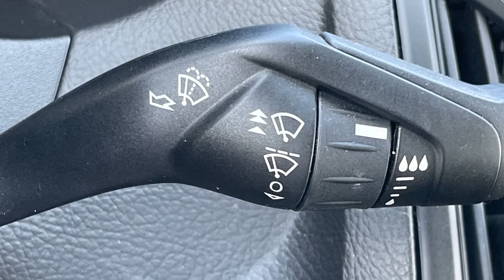Used 2017 Ford Focus SE 1FADP3FE2HL293594 Freeport, Merrick, Roosevelt, Oceanside, Baldwin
2017 Ford Focus SE 1FADP3FE2HL293594 Video

This 2017 Ford Focus SE 1FADP3FE2HL293594 is full of phenomenal features such as: